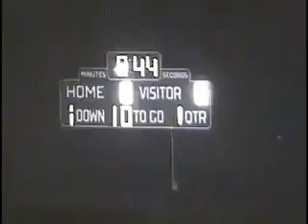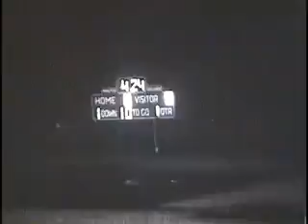rin508 in lawrenceburg unk east central unk 1985 fb avi 00